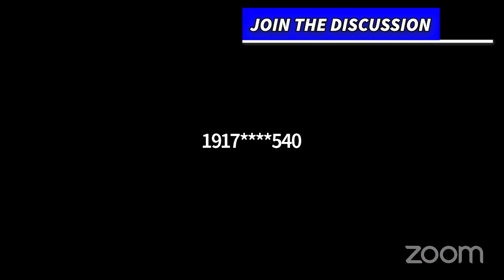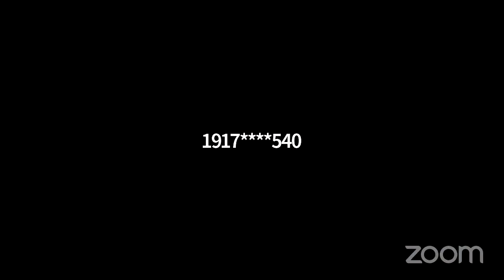Is it Better to Be Feared or Loved?